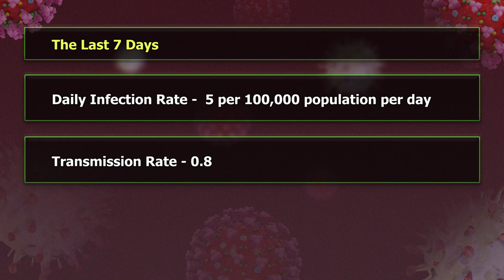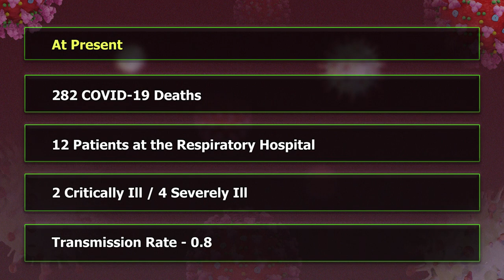Saint Lucia continues to monitor the Omicron variant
On November 26, 2021 WHO designated B.1.1.529 a variant of concern named Omicron based on the mutations that may impact its behavior. To date, there is still limited information on Omicron, preliminary evidence suggests that it is 100- 500% more transmissible than the original virus strain. The severity of disease has not been confirmed compared to infections from other variants. The common symptoms include strong fatigue, throat itchiness, dry cough and muscular pain. Preliminary evidence suggests there may be increased re-infection and breakthrough infections of vaccinated individuals with Omicron.